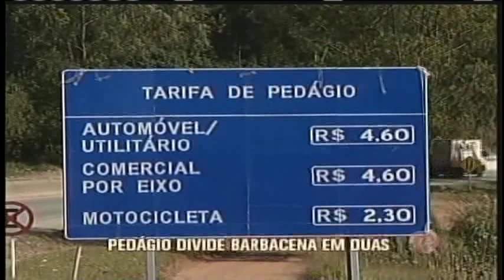Pedágio na BR-040 divide Barbacena e traz transtornos a comerciantes